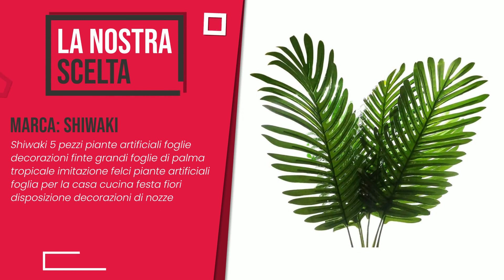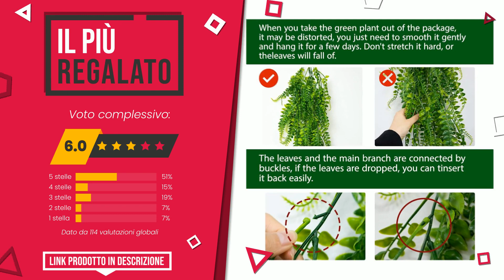Felce artificiale - Top 5 - (QualeScelgo)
📣 Link 'Felce artificiale' presenti in questo video:

✅ MIGLIOR RAPPORTO QUALITÀ PREZZO: Pianta Artificiale,3 Pz Felci Artificiali,Boston Ferns Piant...

✅ IL PIÙ VOTATO: BELLE VOUS Piante Finte Felce Artificiale di Boston in Plast...

✅ LA NOSTRA SCELTA: Shiwaki 5 pezzi piante artificiali foglie decorazioni finte ...

✅ IL PIÙ ESCLUSIVO: 4 Pezzi Piante Artificiali Felce Artificiale Appeso Piante A...

✅ IL PIÙ REGALATO: ADORAMOUR Piante Finte Finta Felce Rampicanti Artificiali Ed...

Indice:
00:00 - Intro
00:05 - Pianta Artificiale,3 Pz Felci Artificiali,Boston Ferns Piant...
00:28 - BELLE VOUS Piante Finte Felce Artificiale di Boston in Plast...
00:54 - Shiwaki 5 pezzi piante artificiali foglie decorazioni finte ...
01:19 - 4 Pezzi Piante Artificiali Felce Artificiale Appeso Piante A...
01:45 - ADORAMOUR Piante Finte Finta Felce Rampicanti Artificiali Ed...